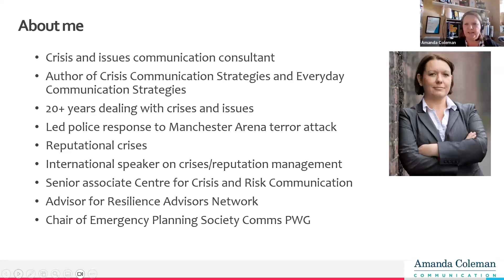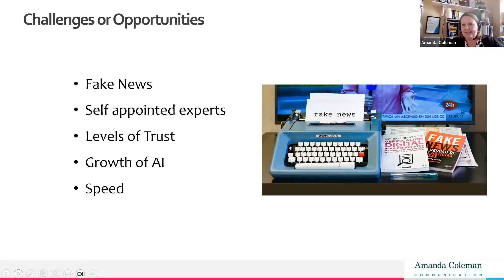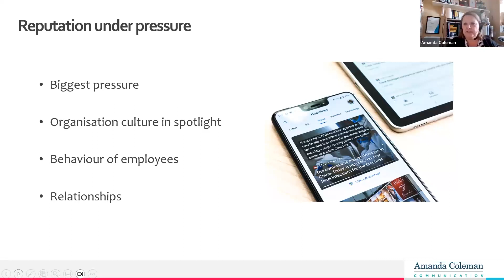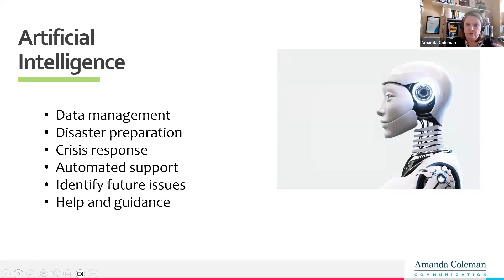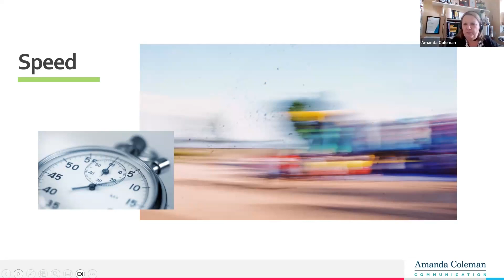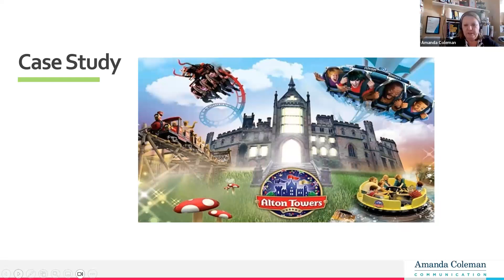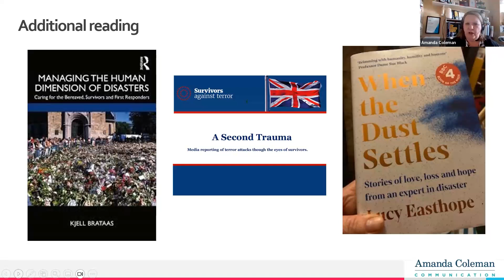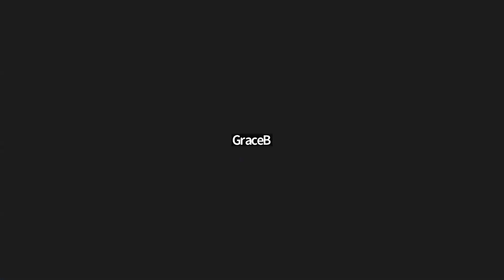PR Masterclass on Risk & Crisis Management